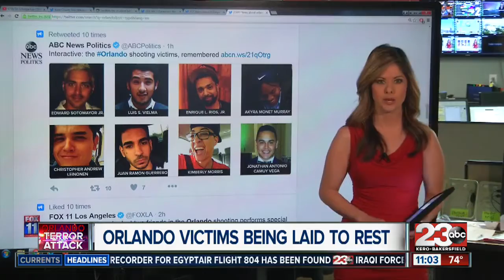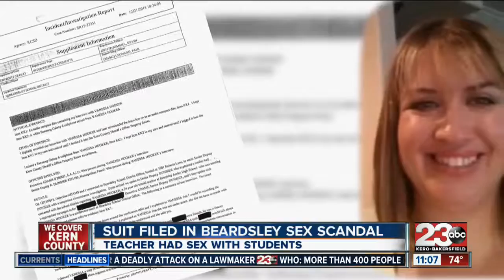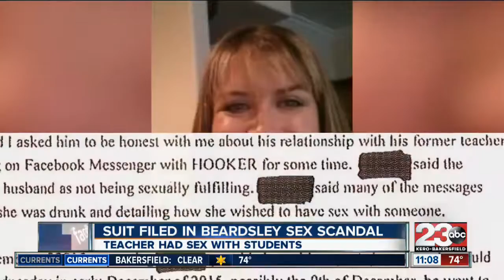Lindsey Adams anchoring 11am show with touchscreen 6-17-16